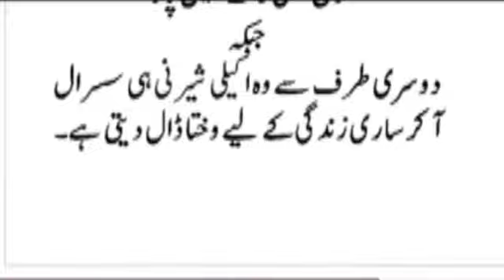Today's joke women are always more brave than men